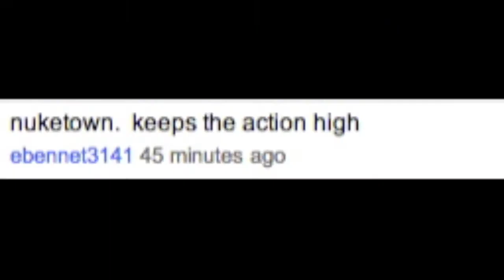Modern Warfare 3: 31 Day Countdown | 26 Days Left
Todays Question:

What new MW3 Gametype are you looking forward to?
Post your interesting comments below to have a chance to appear in tomorrows video!